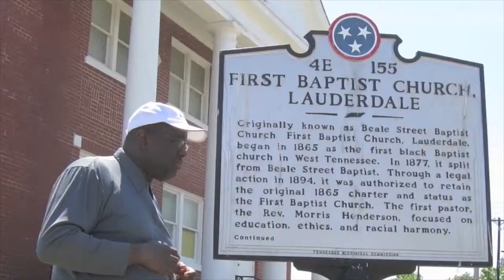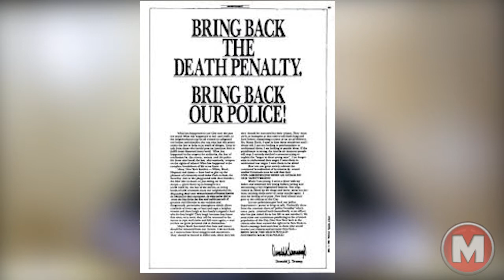When They See Us Past Present and Future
Have you seen Ava DuVernay's When They See Us? Get your thinking caps on and let's talk about it.